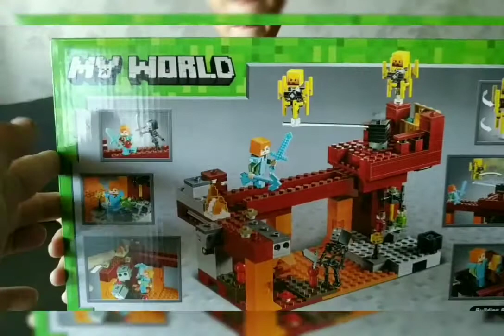Распаковка конструктор Minecraft (Нижний мир) Ифрит / скелет Иссушитель / Алекс мой обзор (часть 3)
Друзья приветствую вас на канале scorpio! Это очередное видео по конструкторам Лего: Lego Minecraft конструктор -  (Нижний мир) Ифрит / скелет Иссушитель / Алекс мой обзор (часть 3). В видео я рассказываю и показываю из чего состоит набор.
   Удивительные приключения и опасности поджидают тех, кто отправится к волшебному мосту. Его охраняют два ифрита, вооруженные и стремящиеся нанести как можно больше вреда и не допустить к сокровищам их искателя. Чтобы добраться к богатствам, которые скрыты в сундуке, придется вооружиться алмазным мечом и киркой, защититься алмазной броней. Только так можно сохранить свою жизнь, ведь подземелье под мостом наполнено множеством опасностей. Тот, кто сможет проникнуть туда, добудет золотоносный песок, светопыль и кристаллы кварца. Из найденных рядом грибов можно будет готовить волшебные отвары, чтобы обрести силу и забыть о хворях. К бою с ифритами нужно хорошо подготовиться, чтобы завладеть сундуком с сокровищами.
Набор дает возможность реализации самых фантастических задумок ребенка. Он может придумать множество ситуаций сражений, из которых, конечно, выйдет победителем. Игру можно организовывать с друзьями – так она станет еще интереснее.